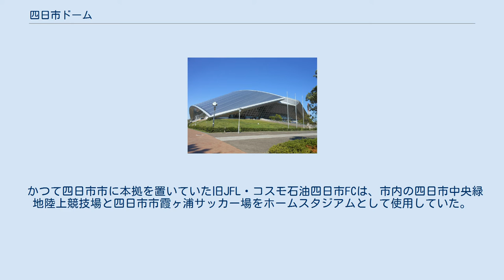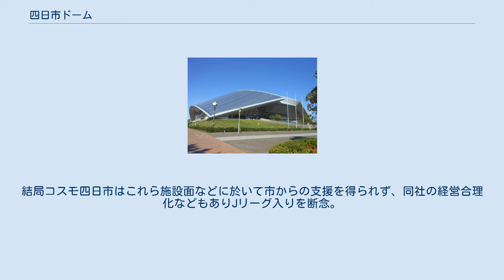四日市ドーム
四日市ドーム内部 四日市ドーム（よっかいちドーム）は、三重県四日市市の霞ヶ浦緑地公園内にある多目的ドーム施設である。
 四日市市はドームの運用について「四日市ドーム条例」を定めている。
 1997年（平成9年）8月1日開場。
四日市市の市制施行100周年記念事業の一環で建設されたドーム施設である。
 アリーナはアメリカンフットボール、サッカー、テニス、グラウンドゴルフ、ソフトボールなど各種スポーツに利用できる。
 なお野球に関してはアリーナが狭隘であるため硬式野球、軟式野球では使用できず、利用は少年野球のみに限定されている。
 また、この他に展示会などのイベントでも利用可能としている。
 完成前年の1996年（平成8年）、アサヒビールから発売された「スーパードライ」四日市市制100周年記念缶には、四日市ドームの完成予想図が描かれていた。
 かつて四日市市に本拠を置いていた旧JFL・コスモ石油四日市FCは、市内の四日市中央緑地陸上競技場と四日市市霞ヶ浦サッカー場をホームスタジアムとして使用していた。
しかし将来のJリーグ入りのためには20,000人程度を収容できる施設が必要なことから、コスモ四日市は同競技場の改修を求めていた。
また当時建設が進められていた四日市ドームではサッカーの実施が可能であることから、完成前後には「コスモのホームスタジアムになるのではないか」と一部市民の間で憶測されていた。
しかしアリーナの面積は狭隘で人工芝張りなため、サッカーの公式戦を開催することはできない（Jリーグ、JFL公式戦は原則として天然芝の競技施設を使用する必要がある）。
結局コスモ四日市はこれら施設面などに於いて市からの支援を得られず、同社の経営合理化などもありJリーグ入りを断念。
1996年（平成8年）シーズン限りで解散した。
その後、人工芝を誇る四日市市中央フットボール場は2018年（平成30年）に完成しヴィアティン三重が拠点にしたものの、20,000人収容の施設は建設されなかった。